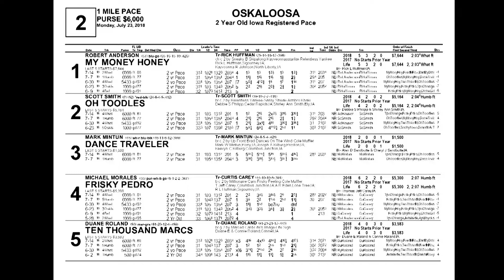July 23 2018 Oskaloosa Race Two